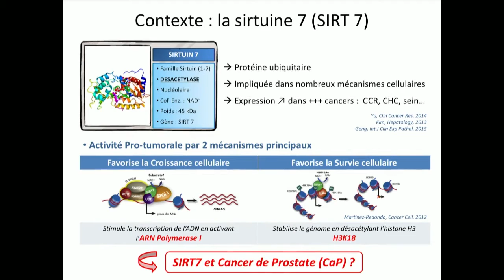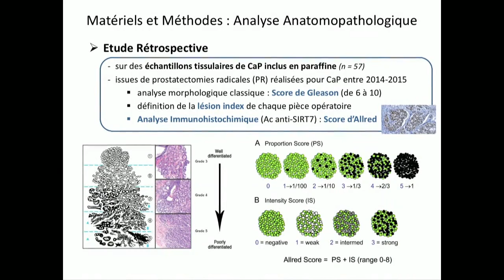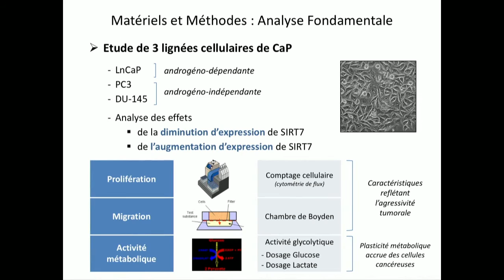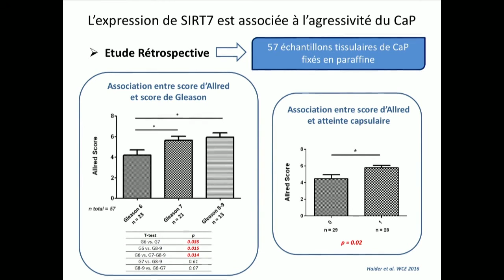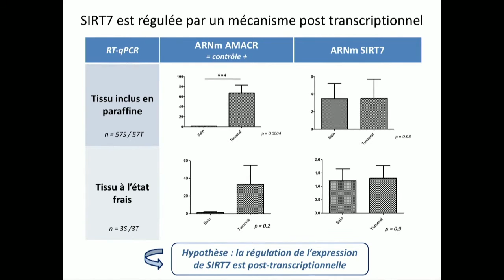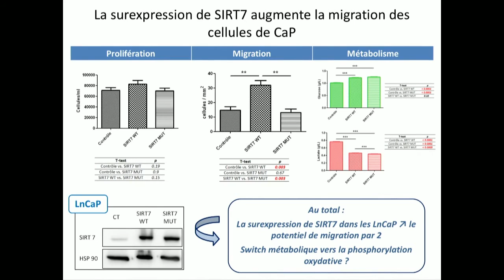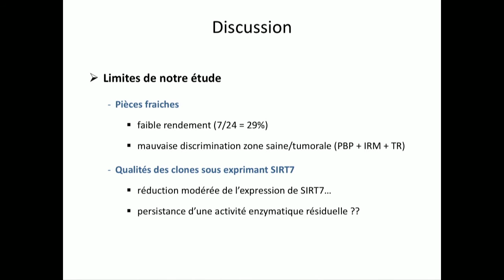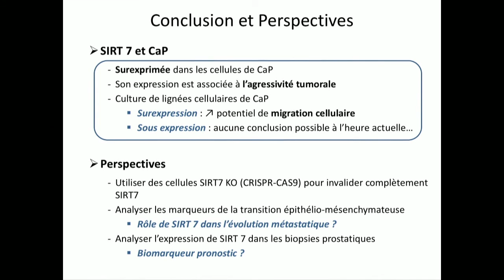Étude de l’expression et du rôle de la Sirtuine 7 dans les cellules tumorales de prostate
Ajoutée le 19 déc. 2016

Séance Académie de Chirurgie du vendredi 16 décembre 2016

Journée du Forum de Recherche chirurgical 2016 : Présentation de Communications des candidats au Prix du forum de recherche chirurgical 2016, dotation BROTHIER et Conférences. Proclamation du Lauréat 2016 : Jérémy TRICARD (Limoges) pour son travail « Évaluation de la tolérance de l’utérus à une ischémie froide prolongée après auto-transplantation chez la brebis. » Avec le soutien de : Laboratoires BROTHIER, Karl STORZ ENDOSCOPIE et Johnson & Johnson MD.